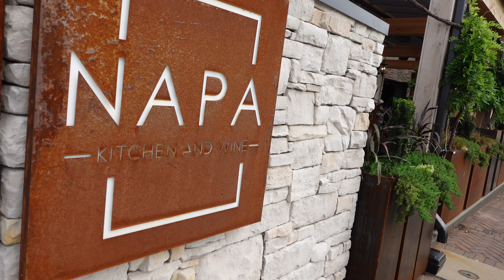VLOG| Week in my life: Daughter's Birthday, Graduation, Universal Soul Circus, Natural Hair Stylist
LOOONNGGGGGG OVERDUE!

Hey love bugs! Thank you for tuning back into my channel. This video is long overdue & gave me hell editing/downloading/uploading so, I hope you all enjoy.

follow my business account!

follow my non-profit!